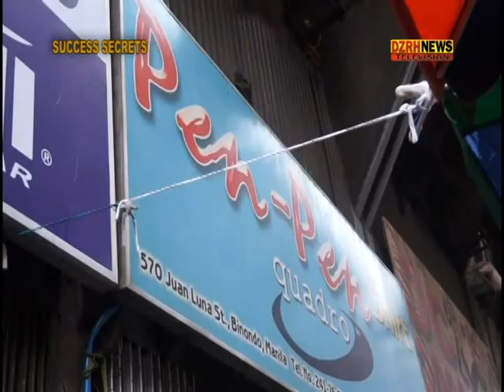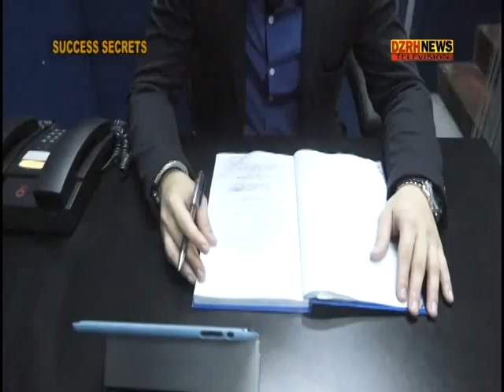Success Secrets - Puro bagsak ang grades, ngunit naging successful businessman - Part 1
Aminado si Jefferson or Jeff sa kanyang mga kaibigan na naging bully din siya noong kanyang childhood days. Anya, nangyari ito noong iwan sila ng kanyang mom at nakababatang kapatid na lalaki ng kanilang ama.

Ilang beses ding nag-fluctuate ang kanyang mga grades, ngunit sa hindi malamang kadahilanan ay biglang nagbago ang kanyang pagtingin sa buhay hanggang sa nagsikap siya at naging Champion Debater pa. Sa ngayon ay isa nang successful na negosyante si Jeff, kung saan tinutulungan niya rin ang kanyang mom sa kanilang T-shirts business na Pen Pen Shirts.